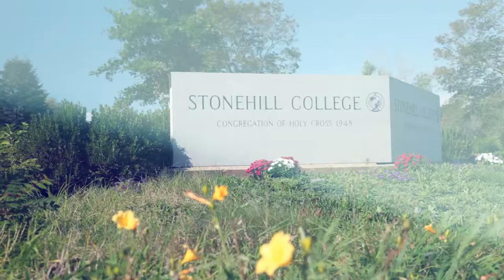Stonehill College :30 Advertisement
Stonehill College is a Catholic college founded by the Congregation of Holy Cross. It is recognized for academic excellence, enriching global experiences, a nurturing community and first-rate career preparation.